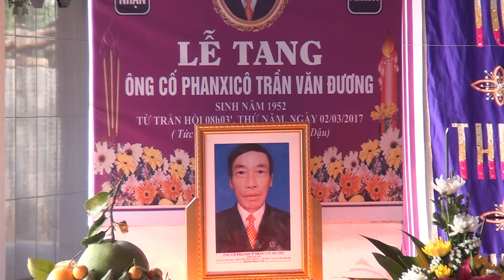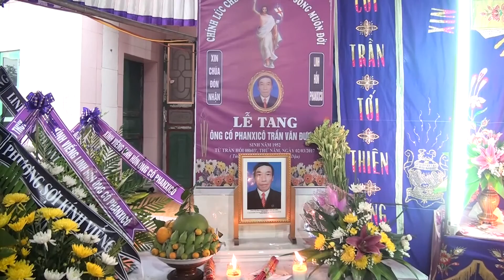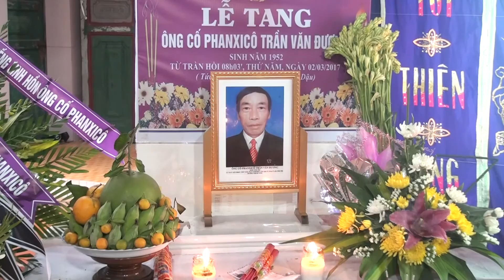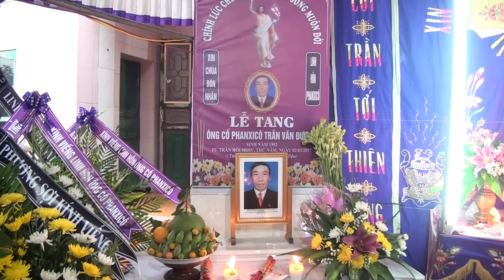Lễ Tang Ông Cố Phanxicô Trần Văn Đương Giáo Xứ Hà Cát Phần 2 mp4